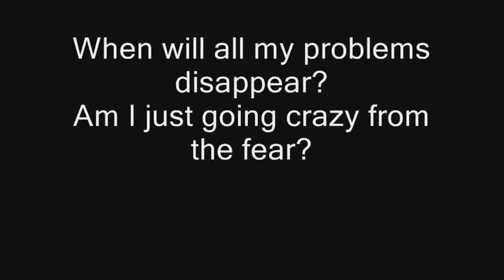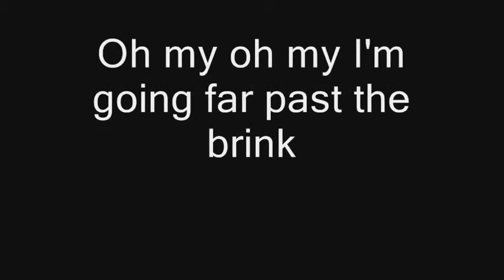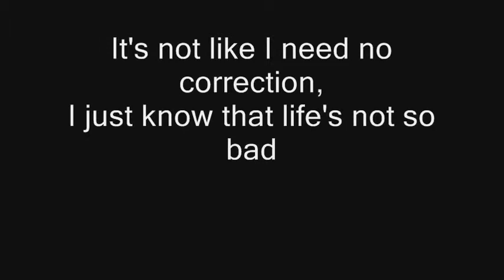Sum 41 | My Direction (lyrics)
Bueno, esta canción se la dedico a una persona muy especial en mi vida, que me metió en este perfecto estilo de vida, con grandes personas como @jesusgv17 @arturopro11 @LucyWildfox o @Shoot_Him , esa persona que siempre te saca una sonrisa, le dedico esta canción y unos 50 frapuccinos. Gracias @carpediemydear , Little Monster, o para mi Little Sister.